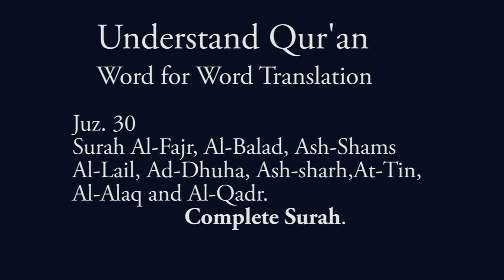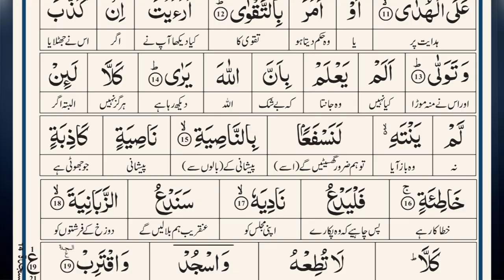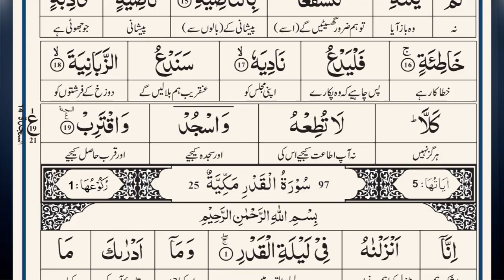The MIND-BLOWING Connection between Quran & Hadith! Al-Mutaffifin - Ghashiya II Dr.Farhat Hashmi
Quran o Hadith
WM. EP 119 Juz 30 - Surah Al-Fajr Surah Al-Qadr
Unlocking the Beauty of Quranic Verses and Hadith e Rusul with Dr. Farhat Hashmi | In this enlightening video, Dr. Farhat Hashmi delves into the depths of Quranic verses, providing a comprehensive Tafseer that unravels the profound beauty and wisdom within.
Discover the secrets and treasures hidden within the Quranic verses and ahadith with insightful sessions.